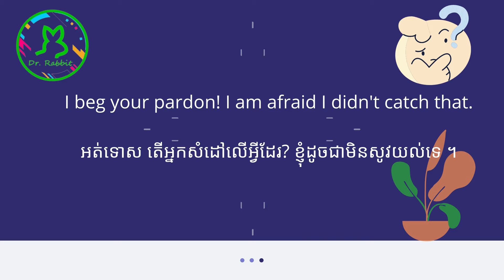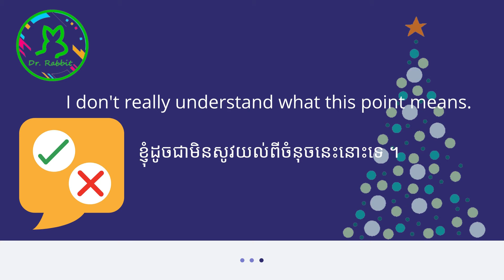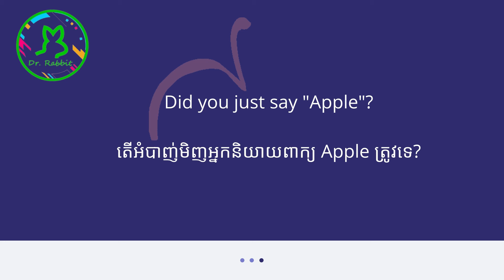Asking someone to repeat something រៀនស្នើអោយនរណាម្នាក់និយាយអ្វីមួយម្តងទៀត